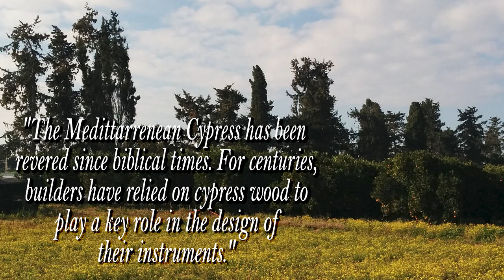Luthier Erez Perelman Builds Guitars from Cypress Wood Grown in Israel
Download a FREE pdf of Capricho Árabe arranged by Agustín Barrios here!

Luthier: Erez Perelman
Music performed by Daniel Schatz

All proceeds from monetization of this video goes to the GSI Foundation, a non-profit organization that raises money to support music education in public schools.